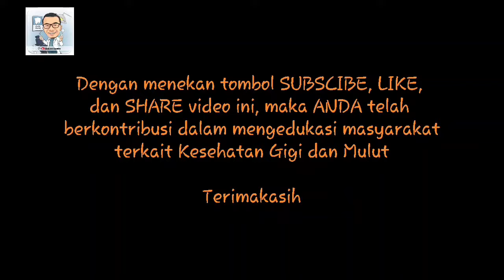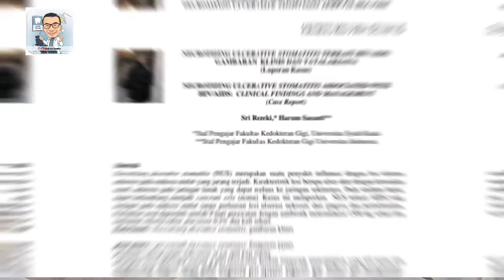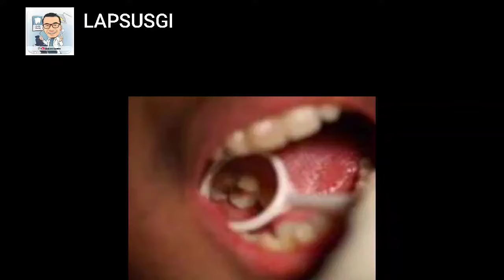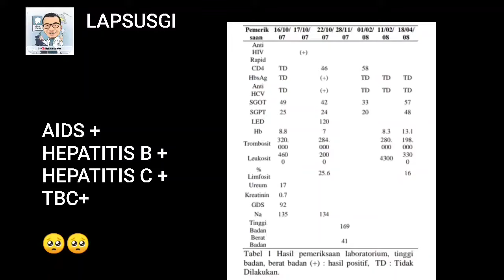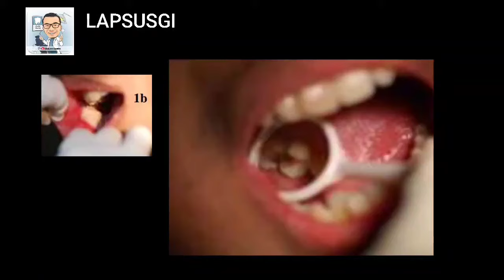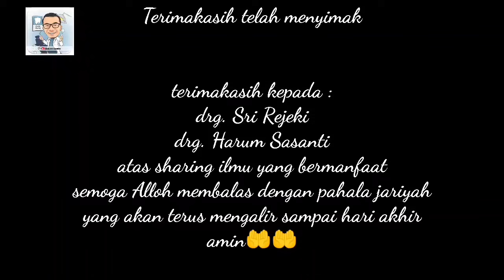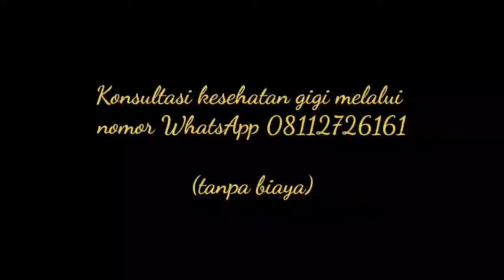NUS| Luka mirip sariawan| Necrotizing Ulcerative Stomatitis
Necrotizing ulcerative stomatitis (NUS) merupakan suatu penyakit inflamasi dengan lesi ulserasi
nekrosis pada mukosa mulut yang jarang terjadi. Karakteristik lesi berupa ulser akut dengan kerusakan
masif, nekrosis pada jaringan lunak yang dapat meluas ke jaringan sekitarnya. Pada stadium lanjut,
dapat berkembang menjadi cancrum oris (noma). Kasus ini melaporkan NUS terkait AIDS yang
terdapat pada mukosa mulut tanpa perluasan lesi ulserasi nekrosis dari gingiva dan periodonsium.
Perbaikan awal diperoleh setelah 8 hari perawatan dengan antibiotik metronidazol 1500 mg sehari dan berkumur chlorhexidine gluconate 0,2% dua kali sehari,,

informasi kesehatan gigi dan mulut bisa menghubungi no WA 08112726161

terimakasih